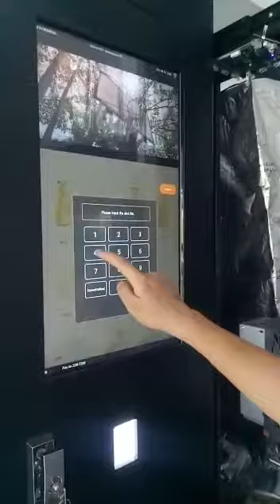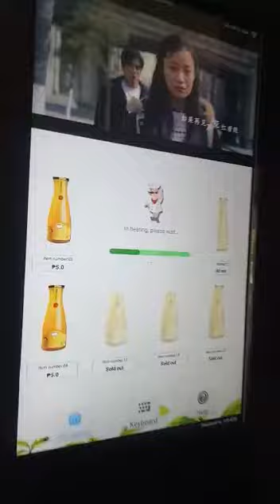Gcash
Gcash with vending machine